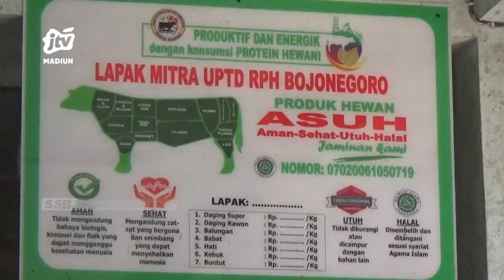BOJONEGORO - Pembeli Daging Menurun, Stok Di Pasar Masih Normal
Di tengah mewabahnya virus penyakit mulut dan kuku atau pmk di sejumlah daerah di jawa timur belum berdampak pada stok ketersediaan daging sapi di bojonegoro/ para pedagang masih bisa menukupi kebutuhan sapi potong dari peternak lokal namun hal tersebut berdampak pada menunurnya jumlah pembeli.